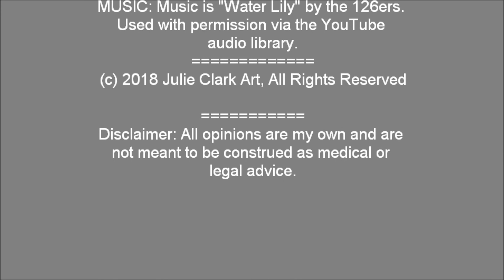NEWS Self Care Vlog Playlist!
Did you know parents and caregivers need just as much self care as the kids we raise? It's true! In this vlog I share with you news about a new Self Care playlist on my YouTube channel.

If you are interested in following my KETO/low carb diet journey, that playlist is separate and can be found here:

As always, let me know what you think!

Want to see more vlogs like this? Please give it a thumbs up so I know to make more of these types of videos for you.

Julie

NOTE: Opinions are my own.

Looking for helpful resources on autism and Asperger's? Or looking for a conference? Future Horizons, my publisher, is an excellent resource!: